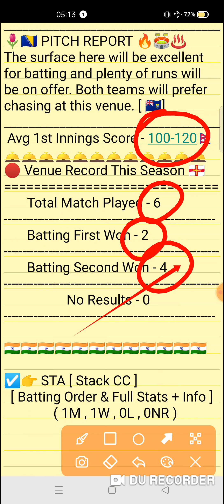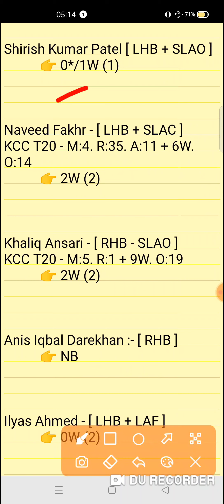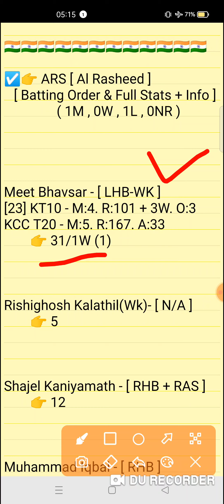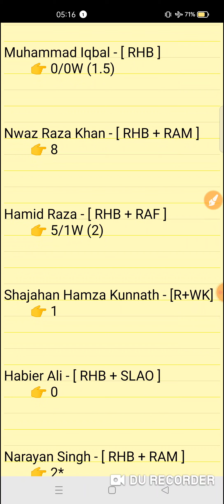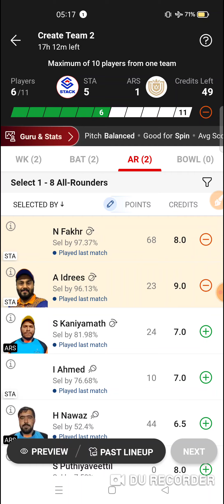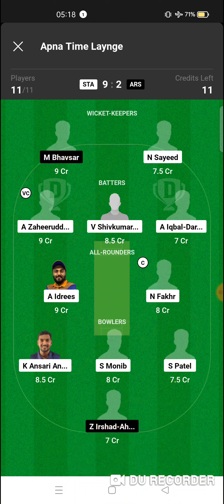STA vs ARS Dream11 prediction | sta vs ars dream11 team | Kuwait T10 Elite Match 2024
STA vs ARS Dream11 prediction | STA vs ARS | sta vs ars dream11 team | Kuwait T10 Elite Cup 7th Match series 2024

sta vs ars
sta vs arsdream11prediction
Expert fantasy11

1. This analysis is based on my Understanding,knowledge and instinct. While selecting your team, consider the points mentioned and make your own decision.

2. Dream 11 takes great care to comply with all central and state legislation in India to ensure that users are fully protected. Every contest on platform is carefuly designed to comply with applicable statutes and regulations in India. Dream1 constitutes a 'game of mere skir, which makes the Dreamll game exempt from the provisions of the Public Gambling Act, 1867 (PGA) Dreamil is a legitimate business activity protected under Article 19(Dg) of the Constitution of India

3."This Game Invols an element of
    Own Risk"